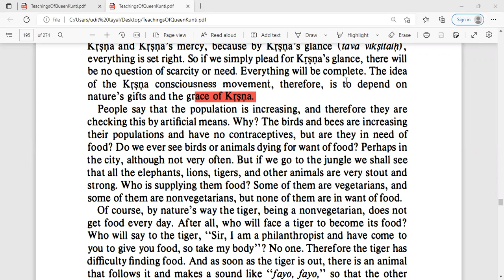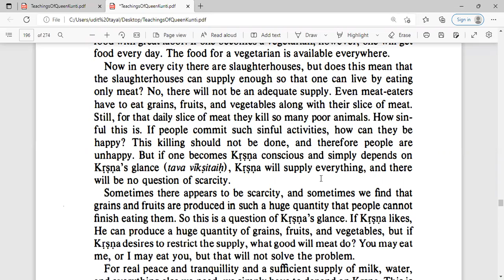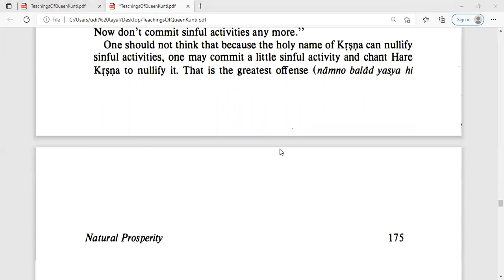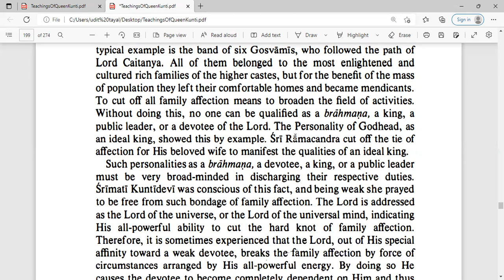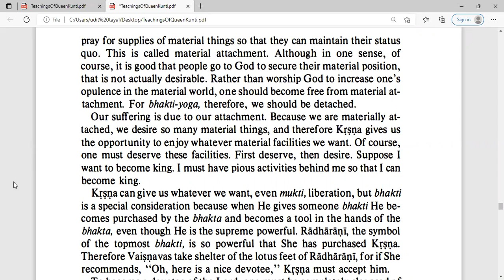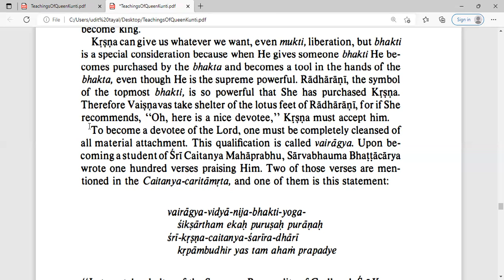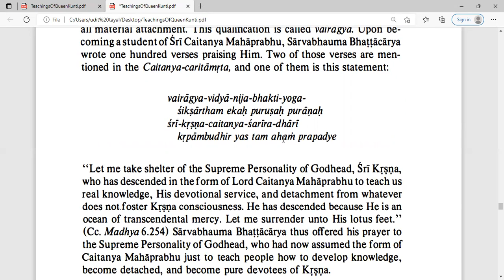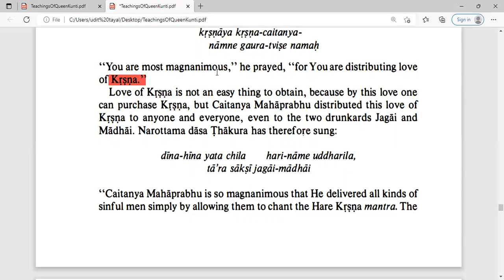Chapters: 23 (end) & 24 (up to page 180)